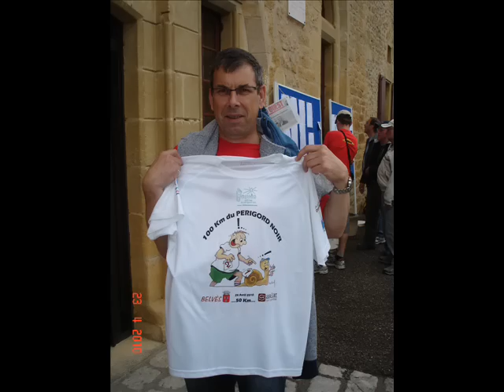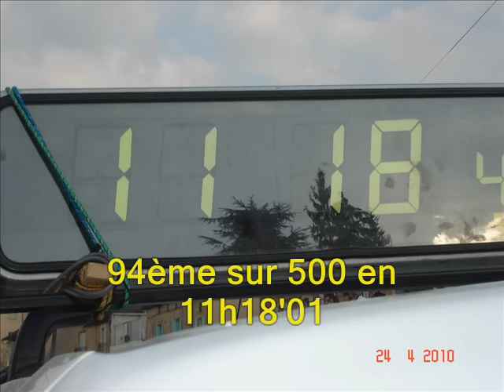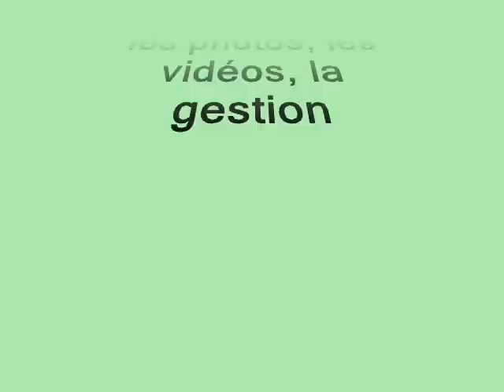100_km_Belves_ 2010.wmv